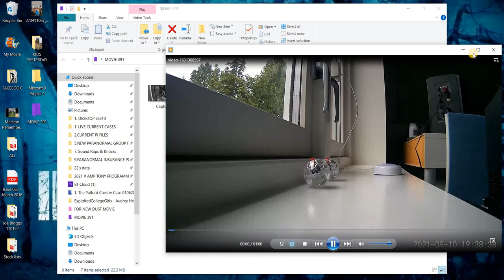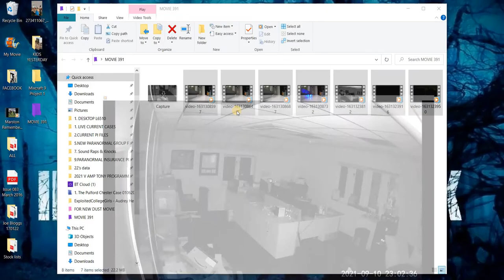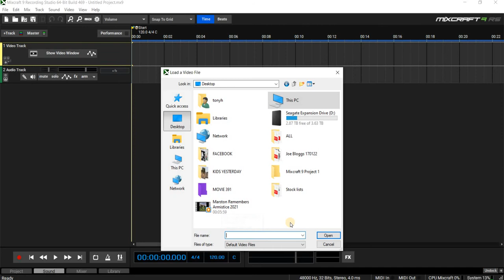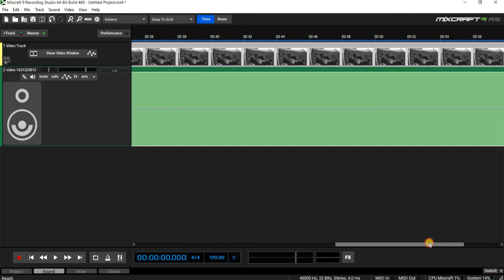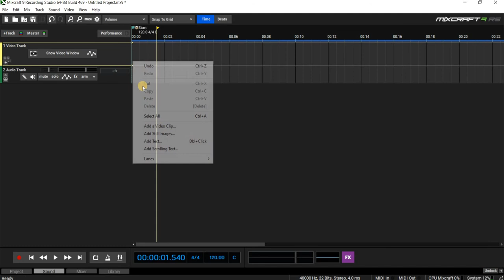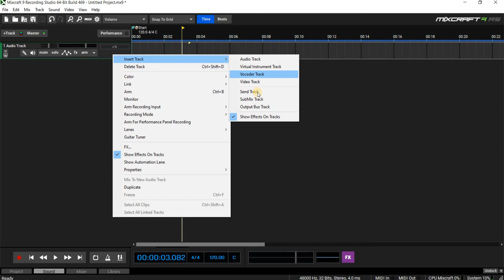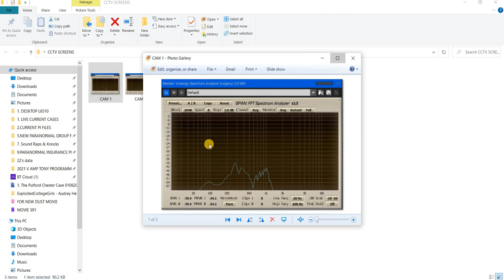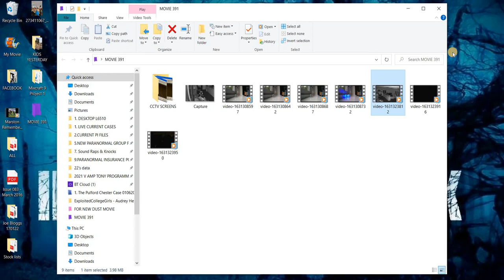Movie 391 | 10th September 2021 Main office. Loud unexplained bang triggers all CCTV cameras Chester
Movie 391 | 10th September 2021. Main office. A loud bang triggers three CCTV cameras at the same time, this has never happened previously.

No reason has been found for the unexplained bang. Sounds similar to someone dropping a number of hardcover books onto a table.

Four further alarms occurred due to a trigger object ball flashing. These are recorded below. I stress again; these balls had not moved and it's likely they will have a rational explanation such as false alarms.